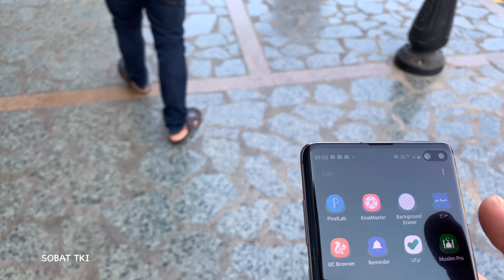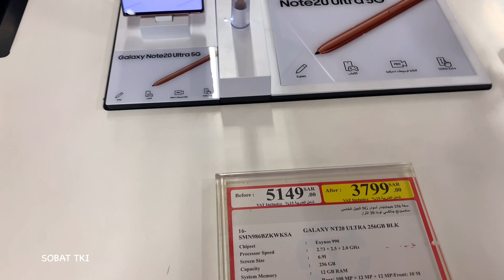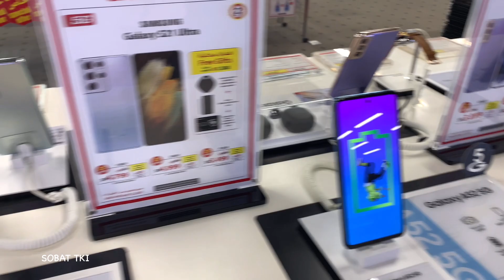TEMPAT PALING AMAN BELI HP DI ARAB SAUDI.BERSAMA @JAYA MATA CHANNEL.